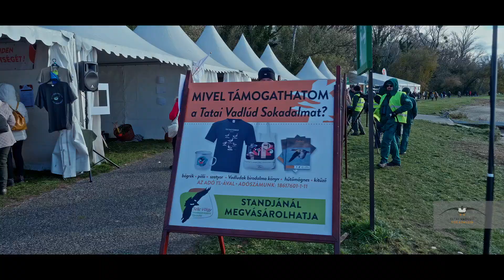Tatai Vadlúd Sokadalom 2023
Drexler Szilárd, a Tatai Vadlúd Sokadalom célkitűzését és hangulatát visszaadó kisfilmet készített az idei rendezvényről.